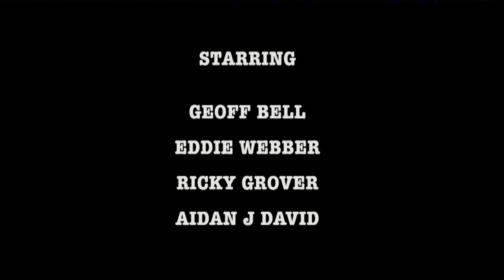Power To The People - Eddie Webber talks to Terry Rawlings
Terry's old school mate, the actor Eddie Webber, tells Terry about his new sitcom series "Power To The People"